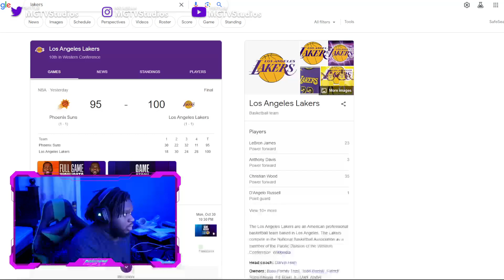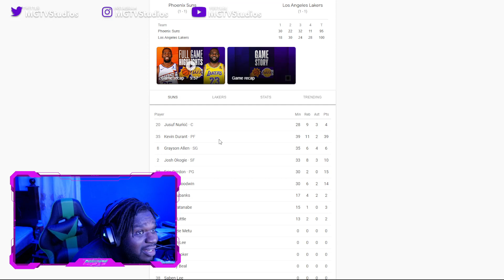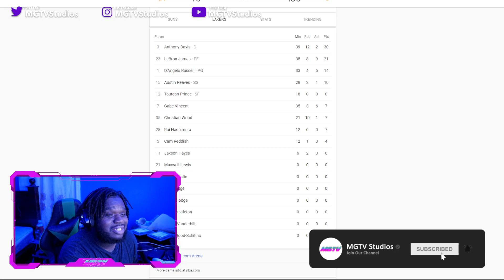Lakers Fan Reacts To SUNS at LAKERS | FULL GAME HIGHLIGHTS | October 26, 2023